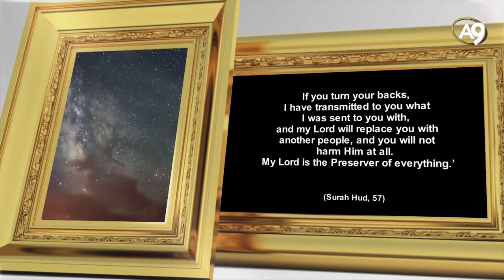The names of Allah: Al Hafeedh (The Protector, the Watcher Over, the...